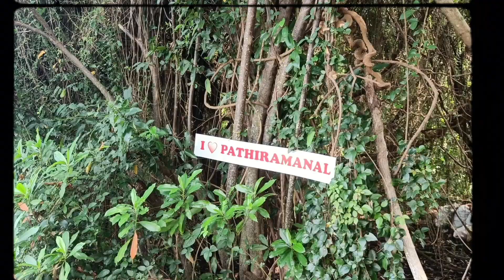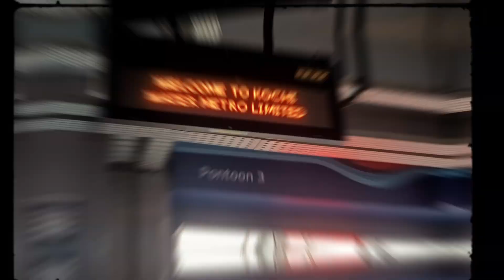Alleppey, Kerala | Pathiramanal Island | Water Metro at Marine Drive Kochi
We started our journey from Sulthan bathery at 9.30 PM in govt. bus and reached Alappuzha around 6:40 AM .

After arriving we went to the Alappuzha beach  and enjoyed the sunrise  and cool breeze .Then we went to the Boat jetty for the Boat ride which Started at 11:00 PM.

We sailed around the back water of Alleppey and arrived at  Pathiramanal Island  and walked inside the Island to explore.
After that we went to  Cherthala and then Kochi as we missed our Boat .

At Kochi we went to Marine drive and enjoyed the water metro . Also we  visited St. Teresa's Monestry Church and Thattu Kada food street .

In this way our day came to an end and we took the bus back to sultan Bathery via Kozhikode.